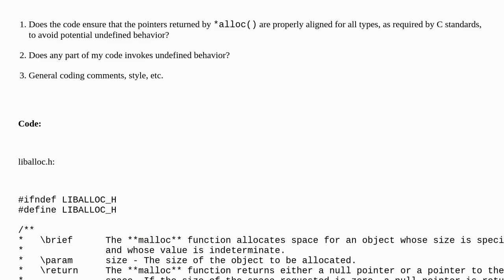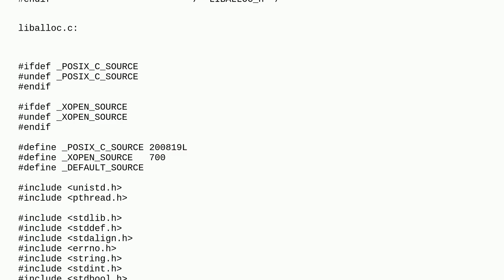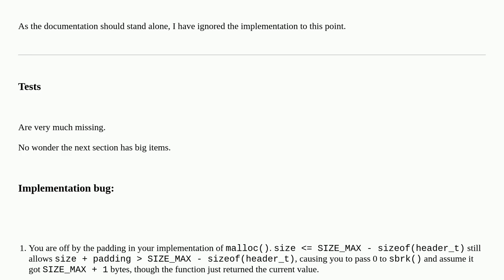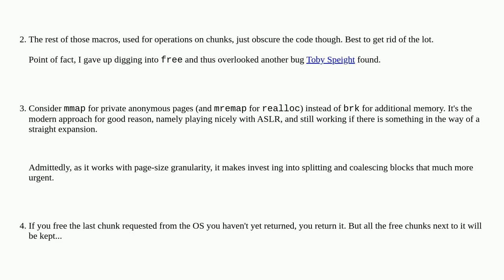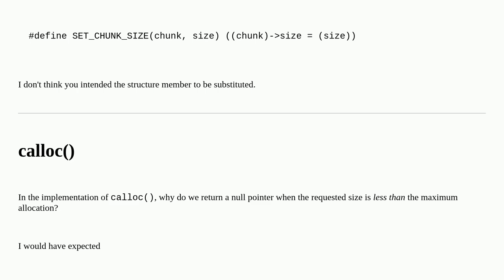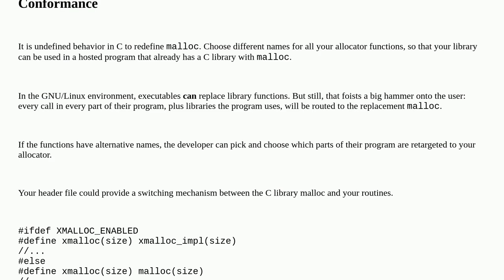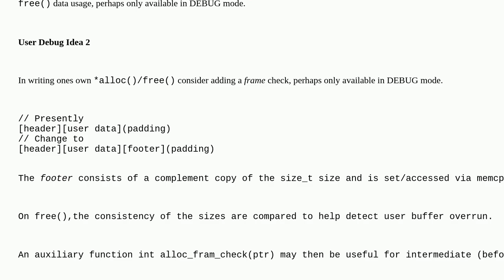Codereview: malloc() and free() implementation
malloc() and free() implementation

A special thanks goes out to the awesome community

  c memory-management